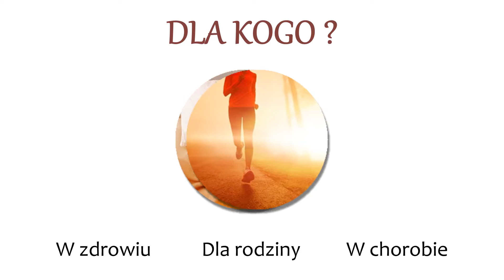Producent miodów Mokra Miody Polskie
Siedziba naszej firmy mieści się w Mokrze, na terenie województwa śląskiego. Jako Miody Polskie dostarczamy Klientom tradycyjne miody, pozyskiwane w naturalny sposób.

Nasza pasieka to przede wszystkim tradycja. Stosujemy naturalne metody pozyskiwania miodów różnych odmian. Dbamy o ich smak, odpowiedni aromat oraz sposób przechowywania tak, aby zapewnić Klientom najwyższej jakości produkt.

nasza oferta produktowa to między innymi: miód wiosenny, miód rzepakowy, miód akacjowy, miód lipowy, miód spadziowy.

Każdy z nich powstał w sposób ekologiczny, zgodny z wszelkimi normami.

Klientów zainteresowanych nasza propozycją zapraszamy do kontaktu!